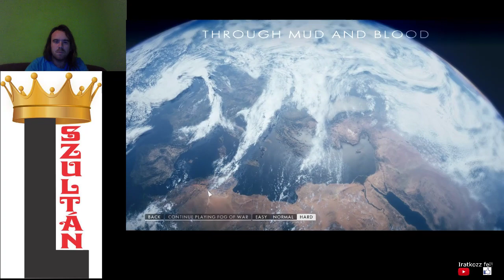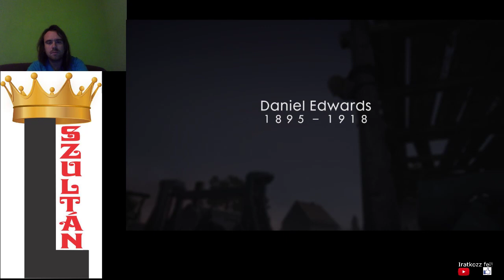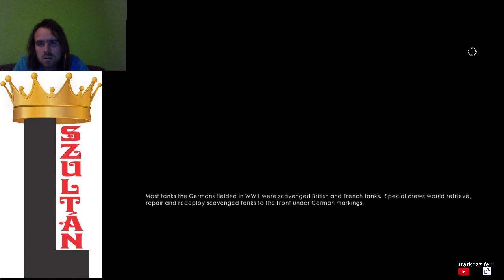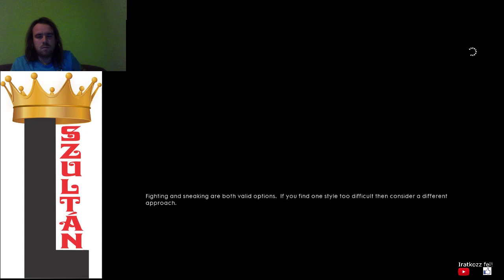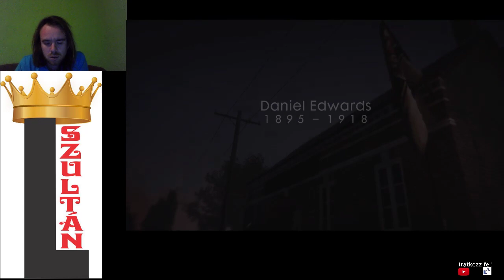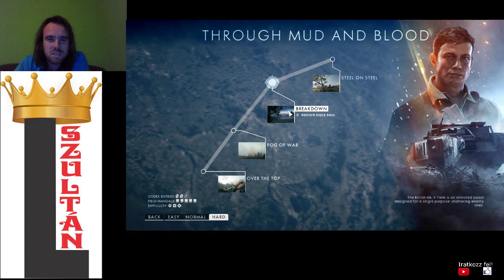ROHADT LÁNGSZÓRÓS Battlefield 1 Through Mud and Blood Breakdown Hard + all field manuals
Az első sztori 3. része műszaki leírások megszerzésével.